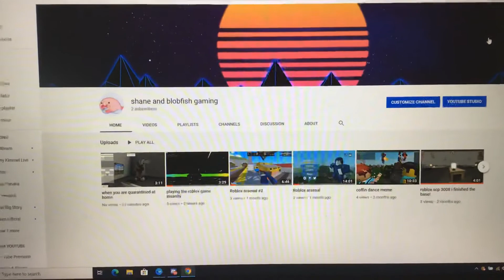Watch this or you dont know why i have not posted much here